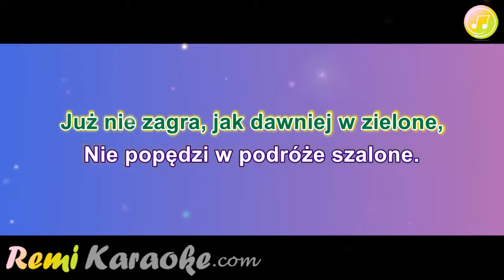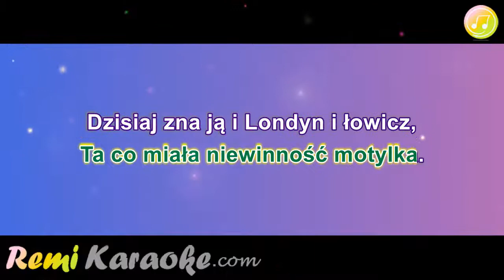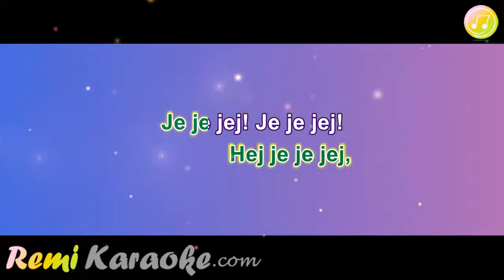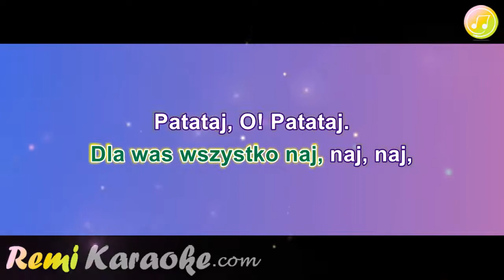Maryla Rodowicz - Diabeł i raj (Live) (karaoke - RemiKaraoke.com)